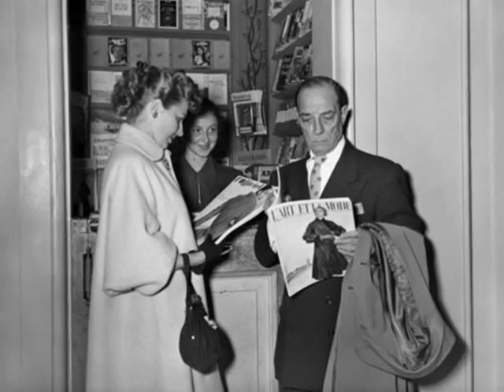To Eleanor....... From Buster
A tribute to the most beautiful couple in all of Hollywood history.